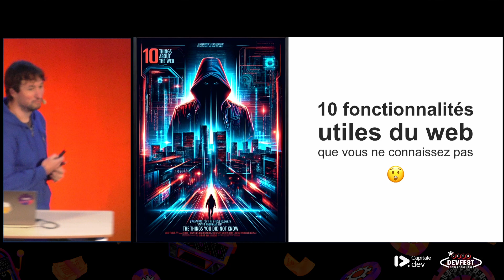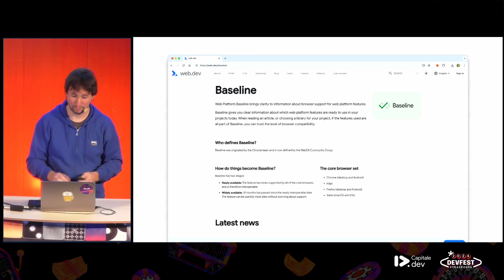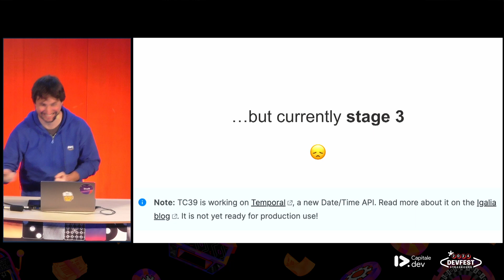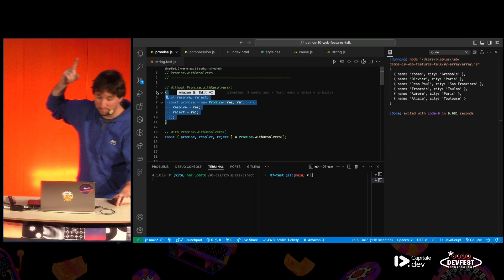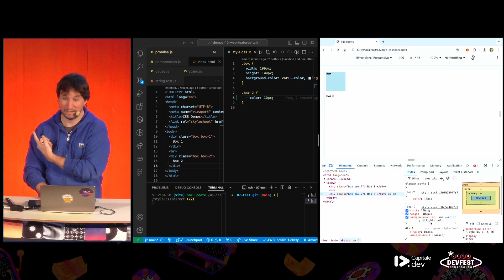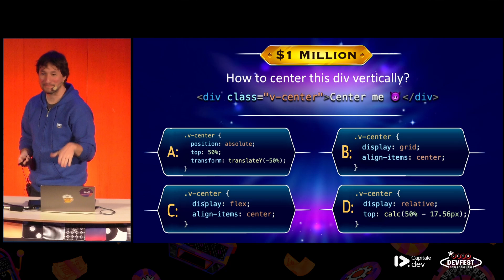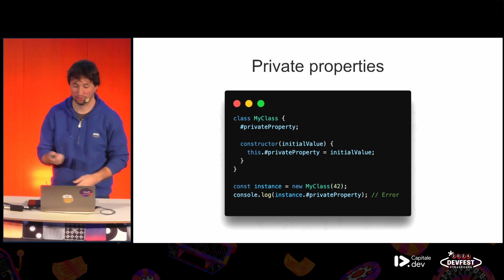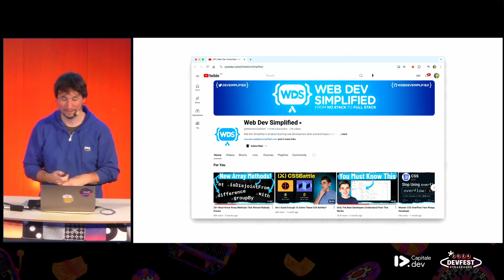10 fonctionnalités utiles du web que vous ne connaissez pas - Olivier Leplus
Savez-vous qu'il existe plus de 40 méthodes pour manipuler des Array en JavaScript? Qu'il sera bientôt ENFIN possible de manipuler des dates facilement en JS grâce à l'API Temporal? Et qu'il est désormais possible de centrer un div en 1 ligne de CSS, sans utiliser de Flex ou Grid?
En 2023, 31 nouvelles fonctionnalités ont été intégrées à Baseline, c'est à dire étant compatibles avec tous les navigateurs et Baseline 2024 comprend déjà plus de 10 fonctionnalités.
On ne prétend pas pouvoir faire le tour de toutes les nouveautés du web pendant ce talk... On a sélectionné pour vous les plus intéressantes, que vous allez utiliser dès demain dans votre code! Rejoignez-nous pour cette mise à jour, on vous garanti que vous apprendrez au moins 1 truc... ou 10 😉